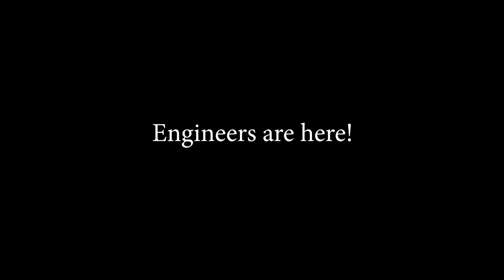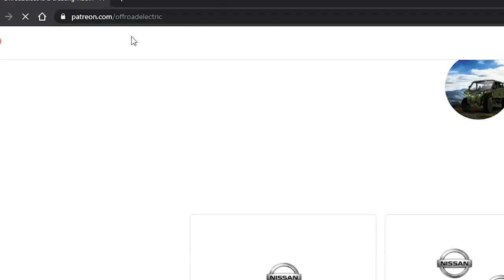EP.30, Engine Work on the Second Tatra- 4-motor Monster Truck Project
Hi, I am building  an extreme off road 4-motor monster truck with the performance of the sport's car, for people with low budgets. Watch the trailer video and the explanation video to understand the full scale of it! In this  episode, the engine of the second Tatra drove us crazy!  Don't miss our other episodes, it is a lot of fun!  You can help to support this channel with small contributions through the Patreon, Paypal, or payment to our bank account via links below, and you can get a lot of benefits from it!  Or, you can order our black t-shirt (only $25 each including the shipping from Europe).

Czech bank account (bankovni ucet KB): 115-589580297/0100
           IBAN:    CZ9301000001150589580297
           BIC / SWIFT kód:  KOMBCZPPXXX

Host: Peter Cifka
Camera: Miriam
Editing: Libor Kilnar
Graphic design: Studiovacek.cz

Markvard - DawnMarkvard - Desire
Markvard - Be With Me
Markvard - Losing my mind

Category
Autos & Vehicles
License